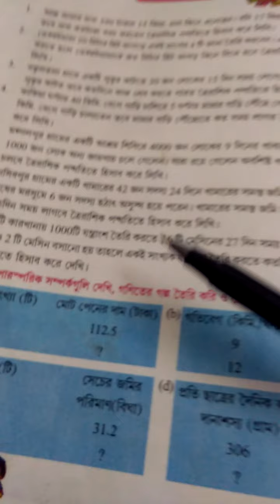C. H. G. S. VIII Math Class Room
Rule Of Three